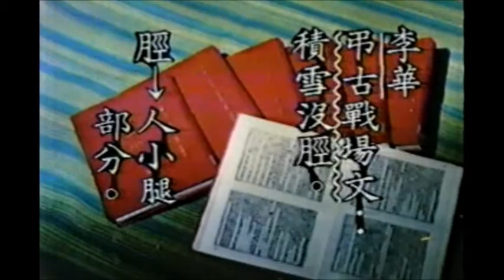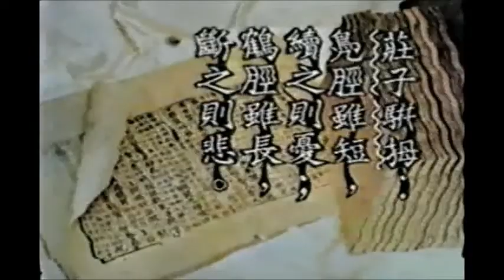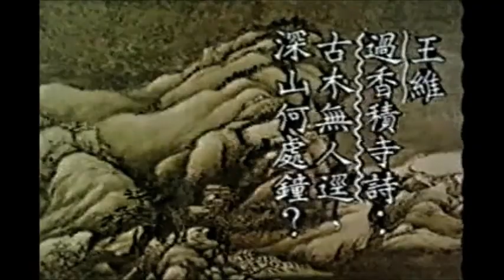☆經典的每日一字☆沈敬家「脛」